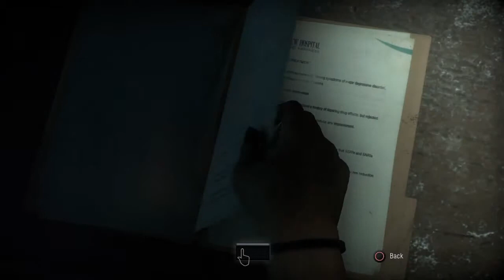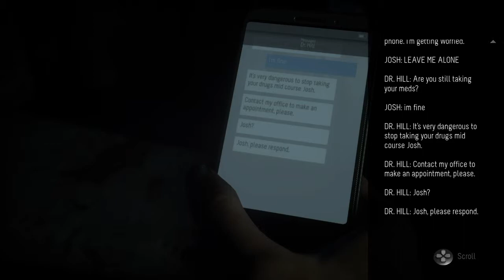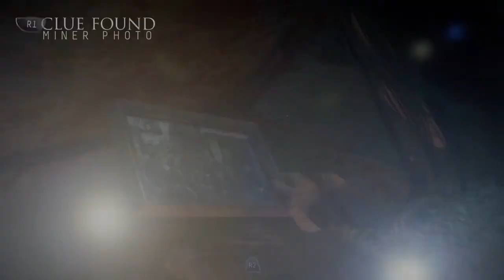Until Dawn - Chapter 7. Violence